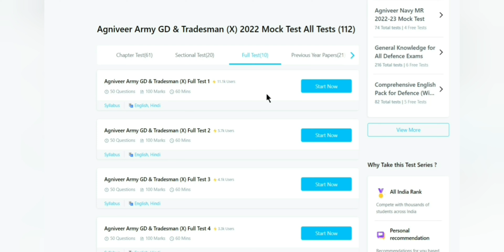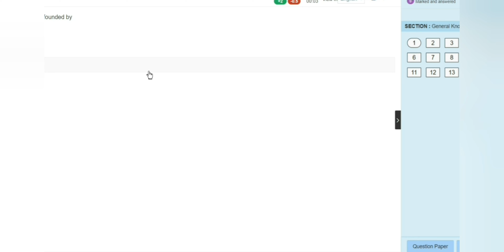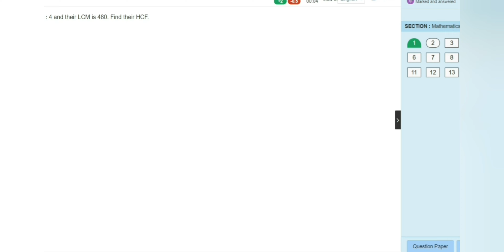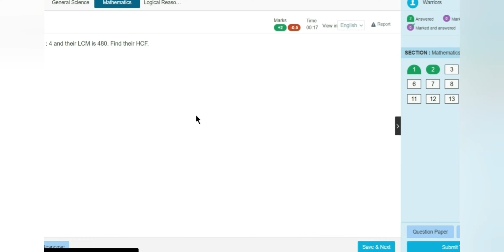आने वाले अग्निवीर Online Exam को खेल समझने की ग़लती मत करना।WDA AMBALA for admission